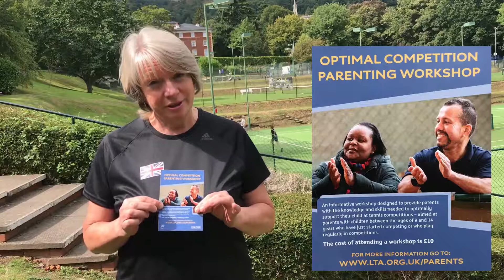Parenting Workshop Midlands LTA